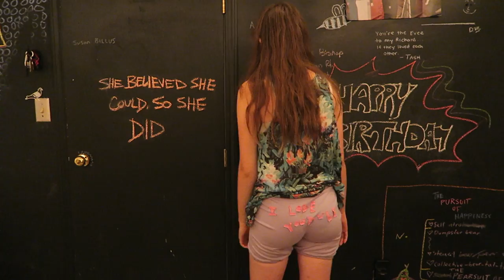Recycled Sewing Craze